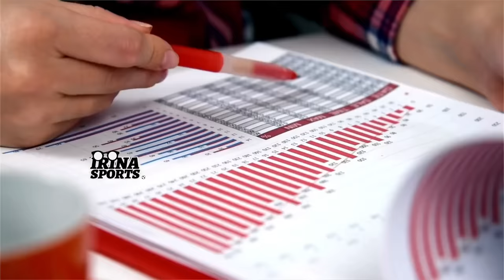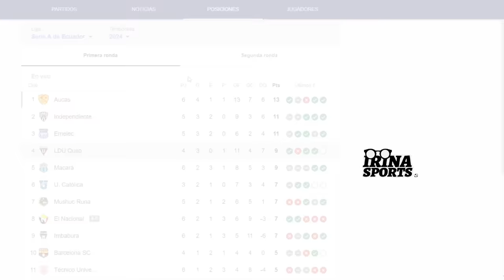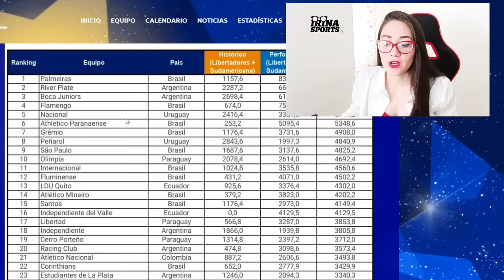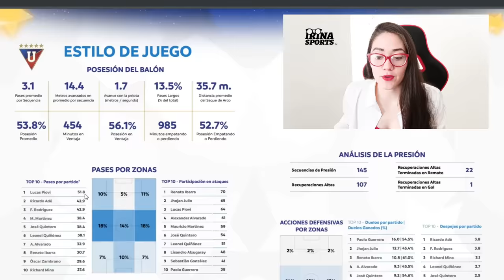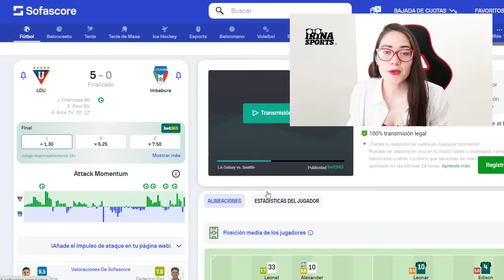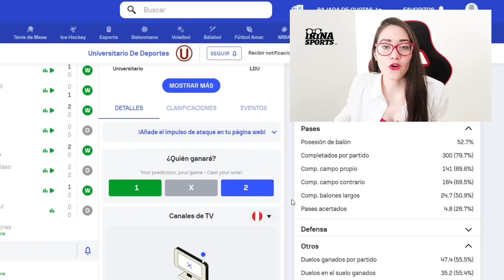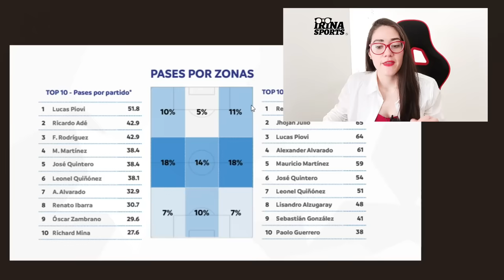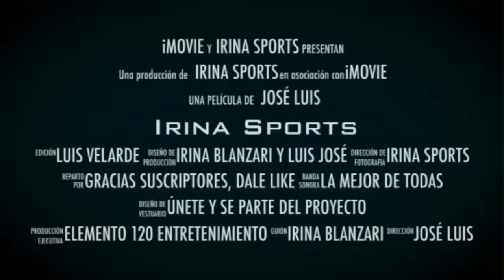UNIVERSITARIO vs LDU|COPA LIBERTADORES 2024| Grupo D|ANÁLISIS TÁCTICO|A qué se enfrenta la U? PREVIA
COPA LIBERTADORES | GRUPO D
UNIVERSITARIO DE DEPORTES vs LIGA DE QUITO
Análisis Táctico
La Previa

Muchas gracias

Un abrazo!